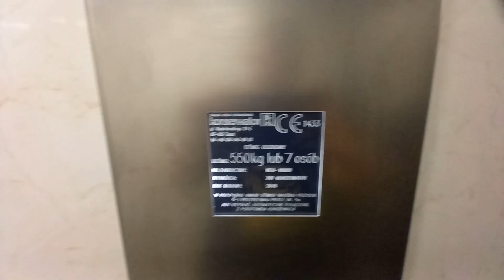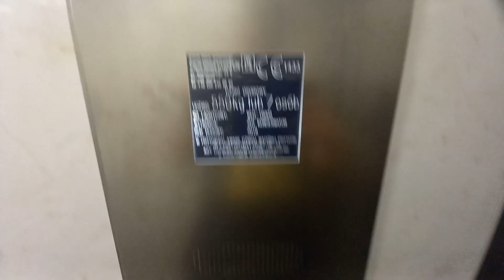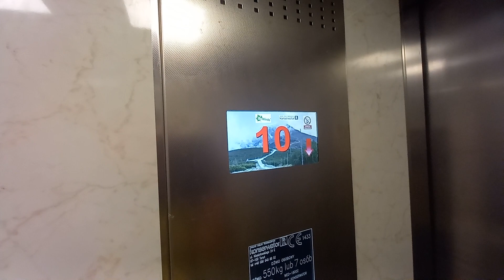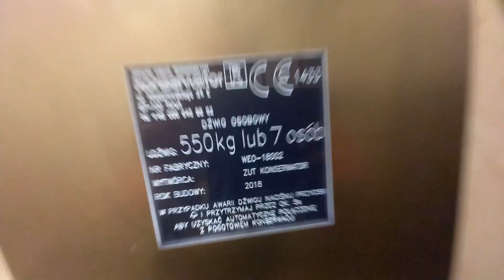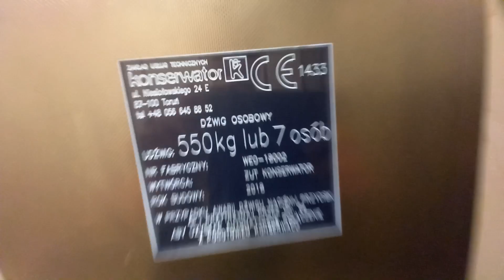TEST NOWEGO TELEFONU CZ.2 - Dziewulskiego 16-16A, Toruń